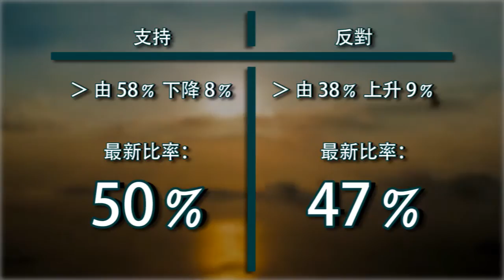【多倫多奧運】莊德利宣布多市不申奧 (2015.09.15) | MING PAO CANADA | MING PAO TORONTO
因市民逐漸冷淡，加上缺乏私人企業支持，省府又不願意作出具體承諾，多倫多市長莊德利今天(15日)正式宣布，市府不會向國際奧委會提交競標申辦2024年奧運會承諾書。
根據最新發表的一項民調結果，多倫多居民力挺市府申辦奧運的支持率下滑至50%，下降了8個百分點。相比之下，反對就增加了9個百分點，攀升至47%。

詳盡新聞 →
有名無利納稅人苦 多市申奧胎死腹中

Images:
Multiple Internet Sources

CP24
CBC News
Studios21officiel
Rio2016